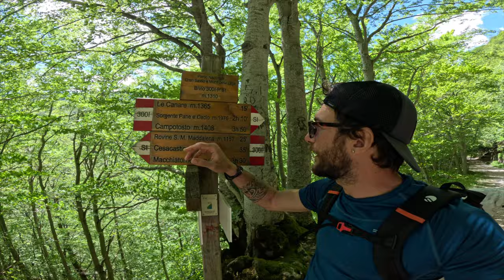LE CENTO FONTI AL GORZANO, MONTI DELLA LAGA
Che posto ragazzi, sembra quasi di stare in Val d'Aosta, la vista della catena del Gran Sasso dal lato Teramano è da lasciare senza fiato!
Partenza da Cesacastina dove si può arrivare tranquillamente in macchina, circa 17km per 1300 di dislivello positivo tra cascatelle e corsi d'acqua fino alla vetta del Monte Gorzano, il più alto dei monti della Laga e della regione Lazio.